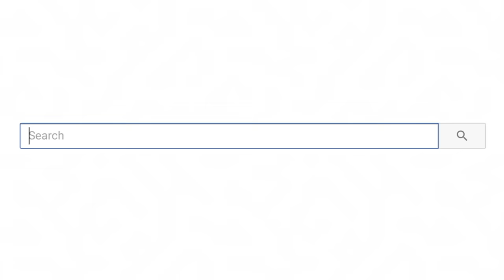Girl Gamer Gets Bullied By Kid At School ft SSSniperWolf